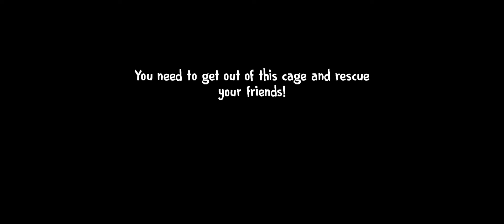ICE SCREAM FACTORY | 4 New ZELDA IN GAMEPLAY KEPLERIANS | Winkle